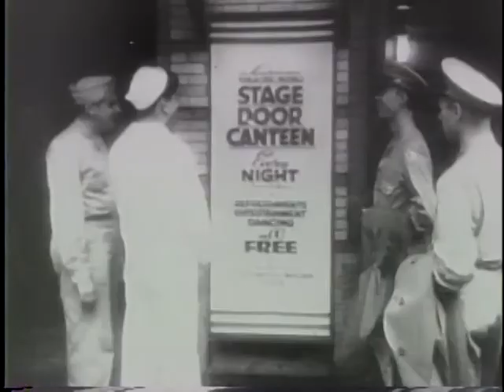BRAZIL AT WAR WITH THE NAZIS [ETC.]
BRAZIL AT WAR WITH THE NAZIS [ETC.] - National Archives and Records Administration 1942 - ARC 38918, LI 208-UN-13 - DVD Copied by Thomas Gideon.  Series: Motion Picture Films from "United News" Newsreels, compiled 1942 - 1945.  Part 1, crowds mass the streets of Rio de Janeiro as war is declared. Presidents Roosevelt and Vargas meet. Lend-lease military equipment is unloaded from ships. Brazilian pilots fly trainer planes to Brazil from the U.S. Shows Brazilian ships and airplanes patrolling the coast. Part 2, shows various USO scenes. Part 3, U.S. troops land in India. Military equipment is unloaded. Part 4, P-40 planes take off from carriers enroute to U.S. fields in the Pacific.